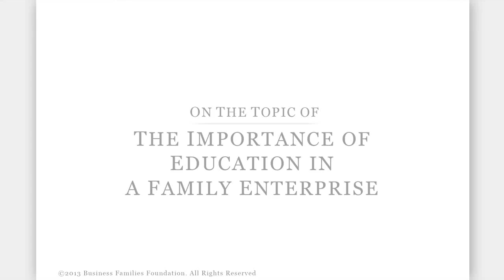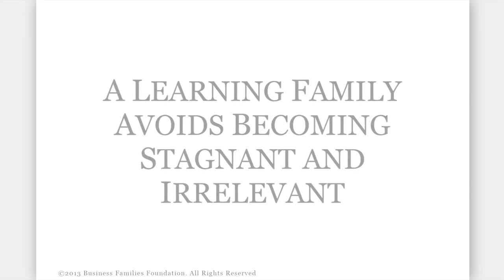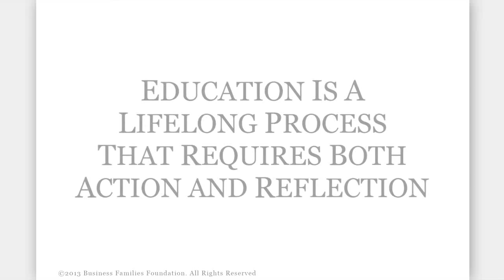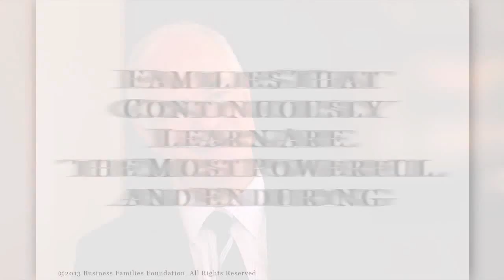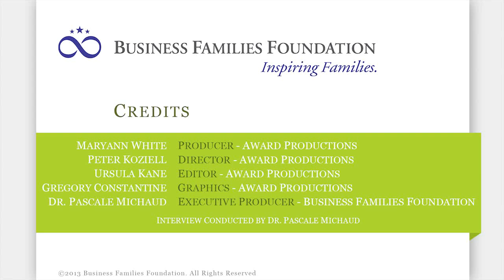The Importance of Education in a Family Enterprise Business Families Foundation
Dr. Ivan Lansberg emphasizes the importance of learning and reflecting together as a family through educational programs in order to work at family harmony and sustain business growth.